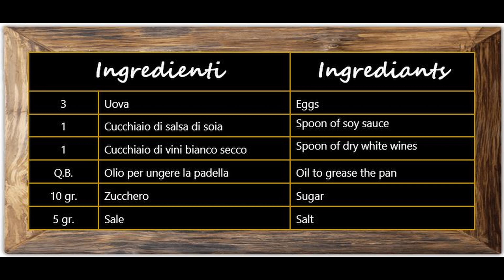Il Tamagoyaki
Nuova ricetta e come sempre lista ingredienti a fine video!!